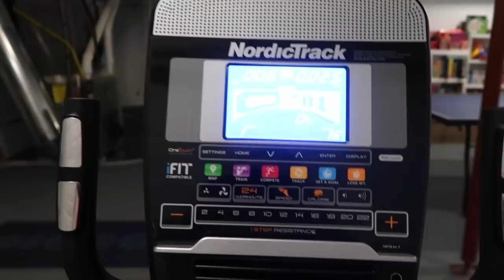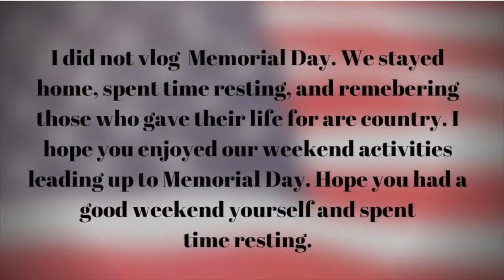Memorial Day Weekend 2019 | Life with thick glasses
I had a great Memorial Day weekend! Hope you enjoy this view in my life with thick glasses!
XOXO
Janae